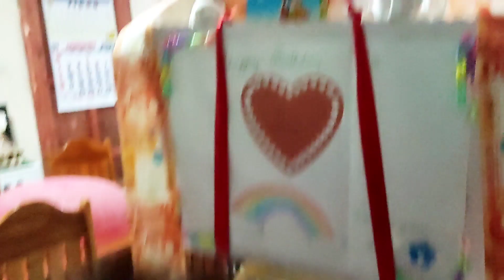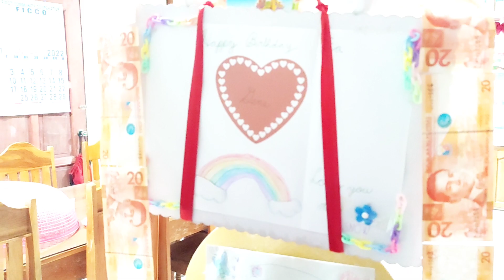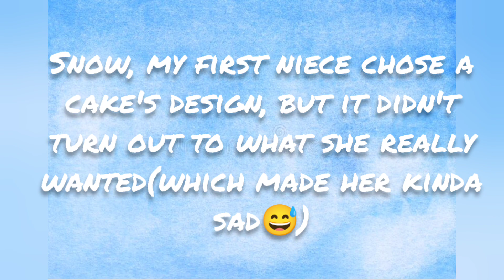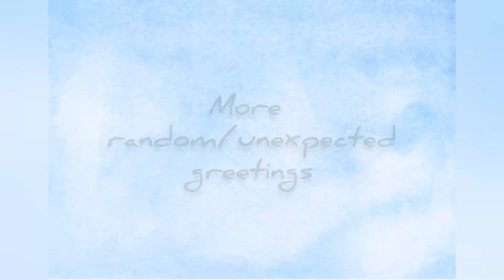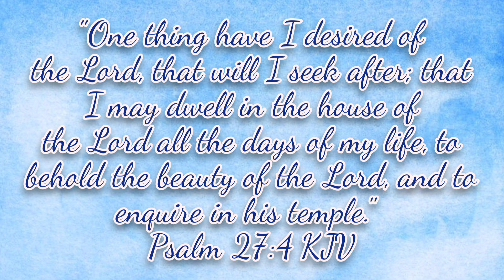My 2022 Birthday | Gene Mabel Pontillas